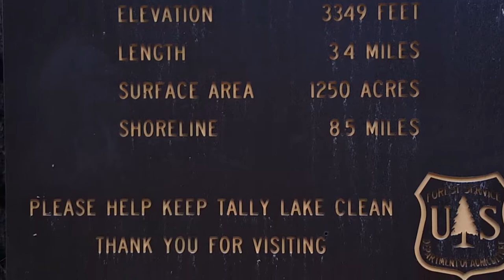Tally Lake, Montana's 2nd deepest lake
Nice long ride deep into the forest on a bumpy dirt back road with my wife 👍